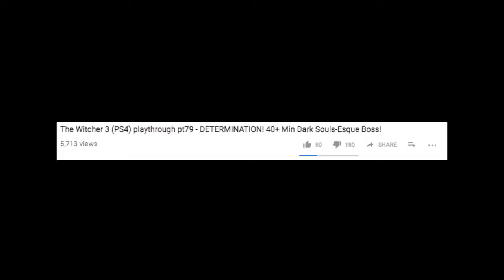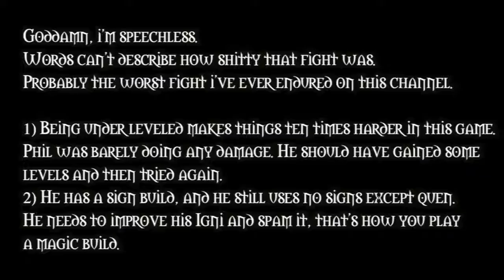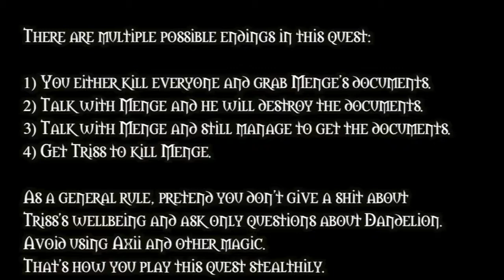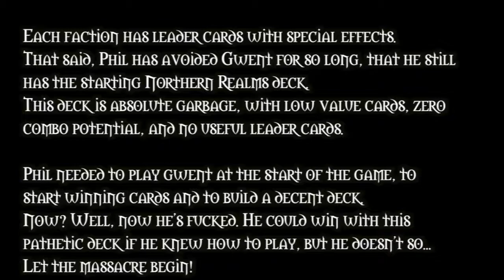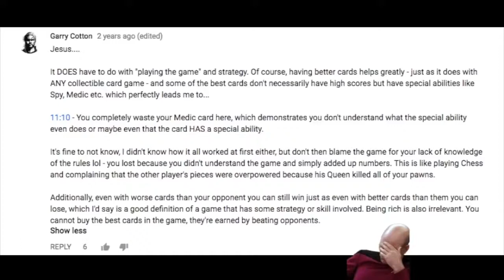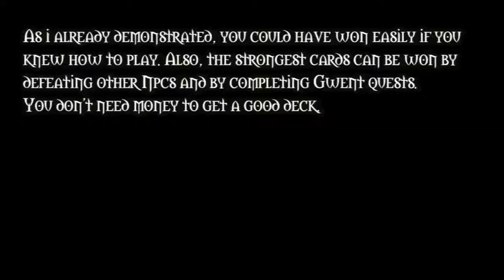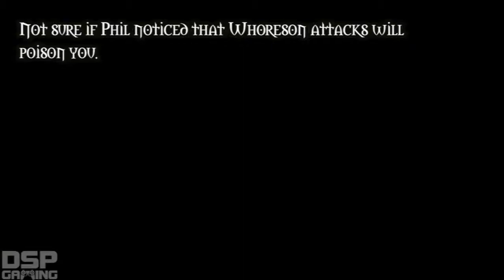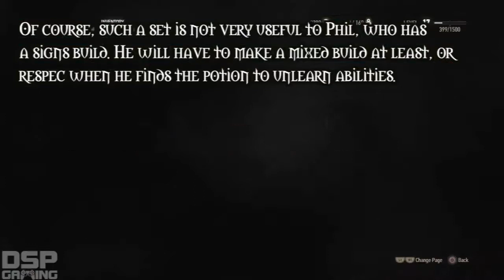This is How You DON'T Play Witcher 3 (Let's Teach Phil How To Play - EP3 Novigrad)